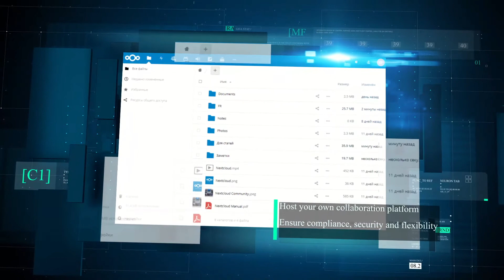Nextcloud - File Sync and Share Server for Ubuntu on Azure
Store and synchronize your files, folders, contacts, photo galleries, calendars and more

Nextcloud - File Sync and Share Server offers the industry-leading, on-premises content collaboration platform. This is a suite of client-server software for creating and using file hosting services.

Nextcloud application functionally is similar to Dropbox, Office 365 or Google Drive, but can be used on home-local computers or for off-premises file storage hosting with the security, privacy and control business needs.

Files are stored in conventional directory structures, accessible via WebDAV if necessary. User files are encrypted during transit and optionally at rest.

It permits user and group administration (via OpenID or LDAP). Content can be shared by defining granular read/write permissions between users and groups.

Alternatively, Nextcloud users can create public URLs when sharing files. Logging of file-related actions, as well as disallowing access based on file access rules is also available.

Since the software is modular, it can be extended with plugins to implement extra functionality. With the help of these extensions, many functionalities can be added, including:

Calendars (CalDAV)
Contacts (CardDAV)
Streaming media (Ampache)
Browser-based text editor
Bookmarking service
Gallery
RSS feed reader
Document viewer tools from within Nextcloud
Connection to Dropbox, Google Drive and Amazon S3
Web analytics
Integration of Content management systems
Tidal Media Inc. helps to save you time and money by providing a ready-to-run Nextcloud solution that is secure, supported and easy to maintain.